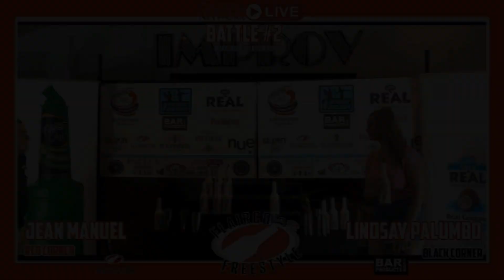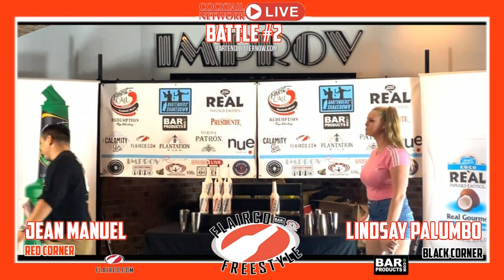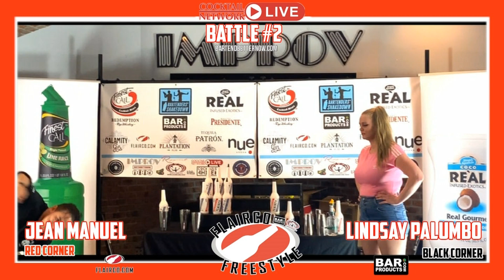Flairco Freestyle Battle #2: Jean Manuel VS Lindsay Palumbo: 75 sec Bartender Battle!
Flairco Freestyle Round – Battle #2 Jean Manuel VS Lindsay Palumbo.

The handcuffs come off for this optional round open to anybody regardless if they signed up for the main competition or just this segment. This round is a single elimination Flairco bottles and tins only where your swag and moves advance you to the next round. Think of a dance battle with bottle & tins!

Two competitors will be paired up at random and flip a coin, whomever wins the coin toss will choose to go first or second during this three round battle.

Round #1: 15 seconds for Bartender 1, 15 seconds for Bartender 2.
Round #2: 30 seconds for Bartender 1, 30 seconds for Bartender 2.
Round #3: 30 seconds for Bartender 1, 30 seconds for Bartender 2.

The bartenders will go back to back with a few seconds in-between rounds. There are no limits to the amount of Flairco & tins you would like to use per round... and remember to let your swagger shine!

After Round 3, the three judges will each choose either Bartender 1 or Bartender 2 to advance to the next battle... all based on who they thought brought the Flair and swagger best.

We will have six Flairco bottles setup on each side of the stage for each bartender to utilize or they can use their own Flaircos and tins for the battle if they choose as long as the bottles are Flairco and not a competing brand.

Props are encouraged but no glass or things that would make a mess for the next group of bartenders after you.

Hopefully we see you battling it out at our next Flairco Freestyle for cash, trophies & more!

FLAIRCO FREESTYLE:
1st Place: $1,000 + Trophy
2nd Place: $500 + Trophy
3rd Place: $250 + Trophy

We encourage you to have fun running your own Flairco Freestyle Battle during your Flair comps while the judges are adding up the scores from the main comp... or organize a Flairco Freestyle Battle as a feature event and share with us some pics and videos.